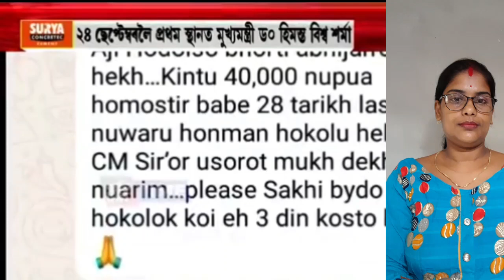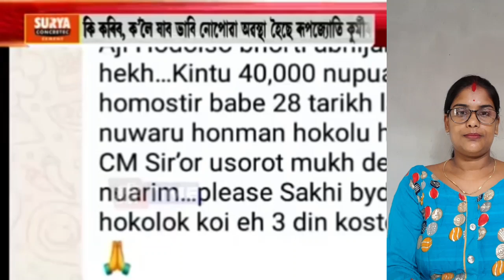আনৰ নাক ভাঙিব যোৱা ৰুপজোতি কৰ্মী আজি নিজৰ নাক ভাগিল//টাৰ্গেট ফুল কিয় হোৱা নাই মুখ্যমন্ত্ৰীৰ ধমক।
@Moyur Pongkhi Vlogs # আনৰ নাক ভাঙিব যোৱা ৰুপজোতি কূমী আজি নিজৰ নাক ভাগিল # টাৰ্গেট ফুল কিয় হোৱা নাই মুখ্যমন্ত্ৰীৰ ধমক।